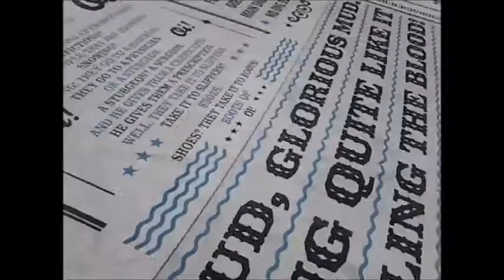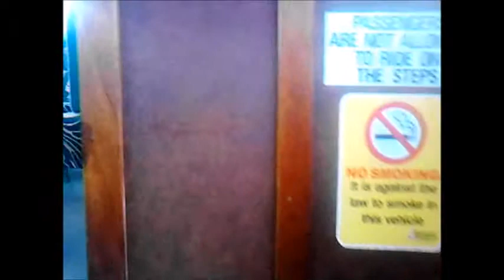Blackpool hoilday Vlog Part 2 5.4.2015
Part two of my Blackpool Hoilday.A lot of old clips throw together in one lump and called a vlog.So lot of shots of trams, buses ,selfies,farts and total madness etc etc.Why do I point the camera at my self,because i have nothing to lose okay.